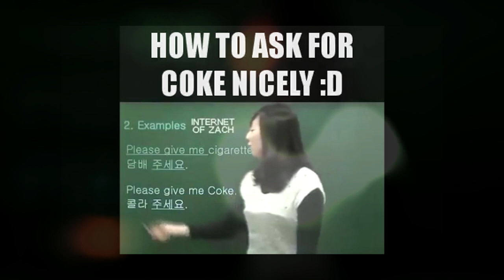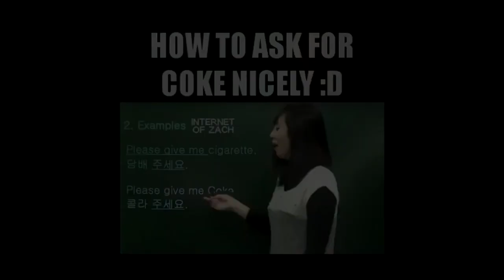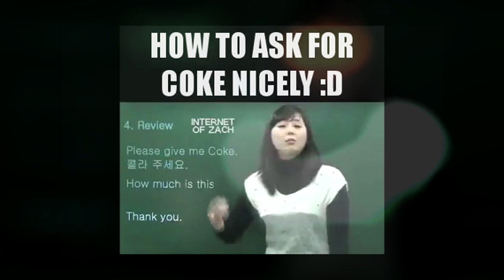How to Ask for Coke Nicely - Moombahton edition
Education doesn't have to be boring. Music and education go together like horse and blow. So I spent an afternoon to send out this message, even though I promised myself I won't be wasting more than an hour on this silliness. Hope you'll appreciate it and share it, because if I don't become an Youtube star, I'm nobody, Youtube is heaven.